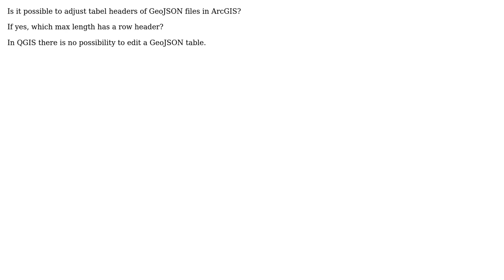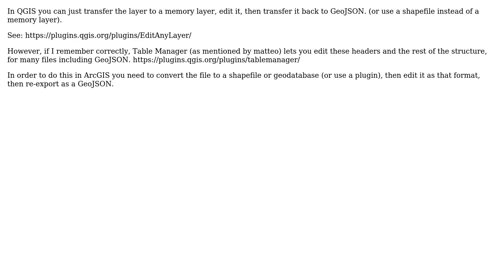GIS: Edit GeoJSON attribute table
With thanks & praise to God, and with thanks to the many people who have made this project possible! | Content (except music & images) licensed under CC BY-SA | Music | Images & others | With thanks to user Thomas user PolyGeo user Jakob and the Stack Exchange Network Trademarks are property of their respective owners. You are responsible for your own actions.